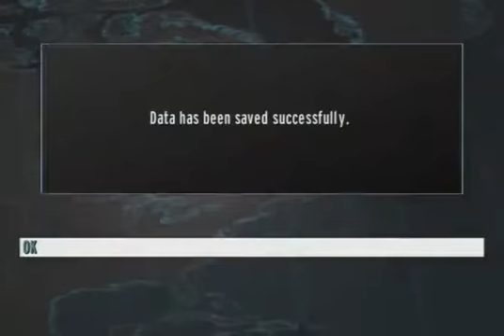Goldeneye 007 Wii Part 20